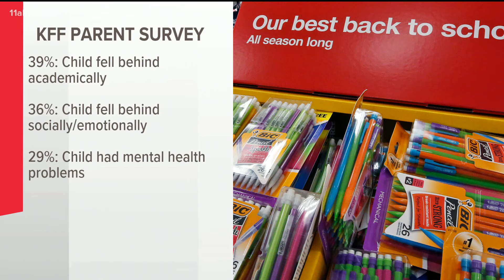New research finds the pandemic stunted learning for kids across the country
36 percent of parents said their child fell behind academically.